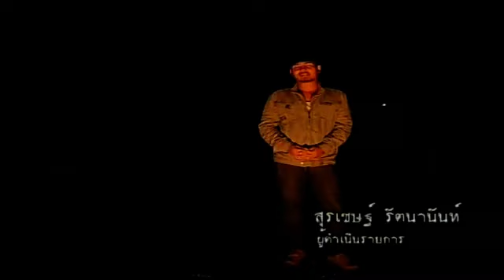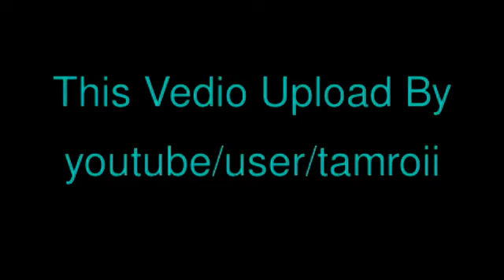สัมผัสที่ 6 (ช่วง..เปิดตำนาน) 28 ก.ค.55 -1/2-TMC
Tamroi Media Center (TMC)